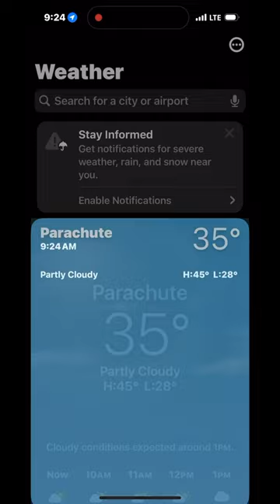Skiing was so fun 🤩🥳🥳